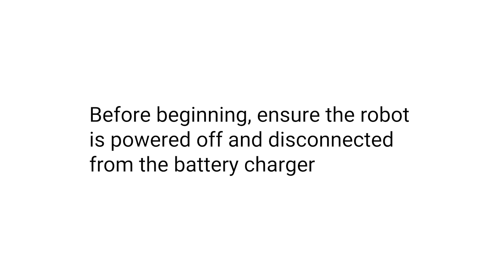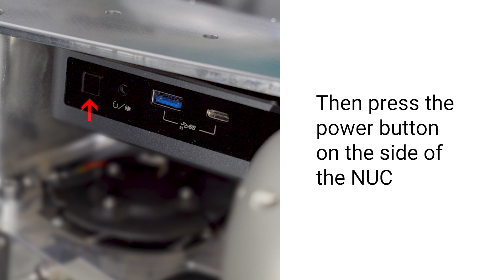Customer How-To Series, Part 5 - NUC Installation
This video is a step by step guide to installing the NUC on a Digit robot.